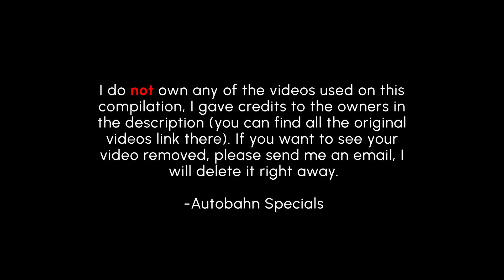Best Of Mercedes-Benz W211